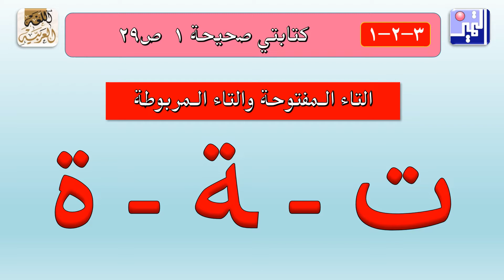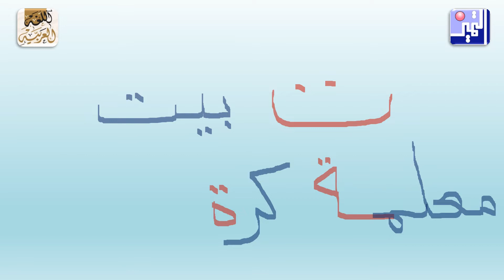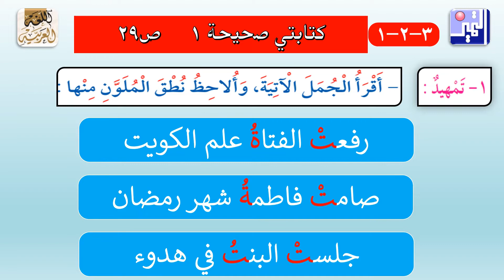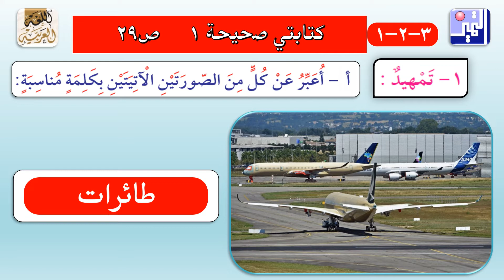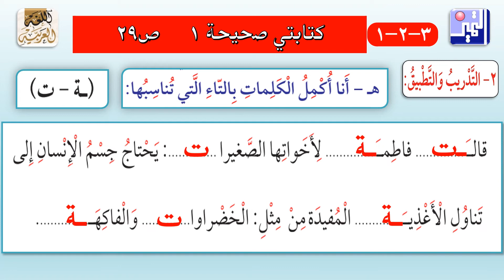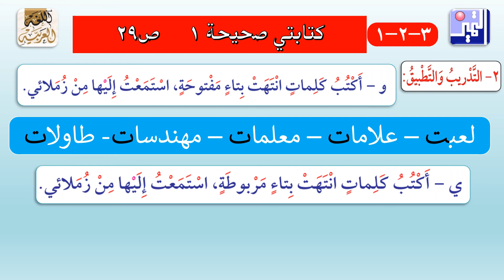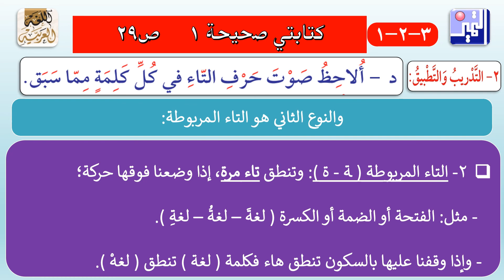الصف الثاني الابتدائي - اللغة العربية -5 - كتابتي صحيحة 1 -2